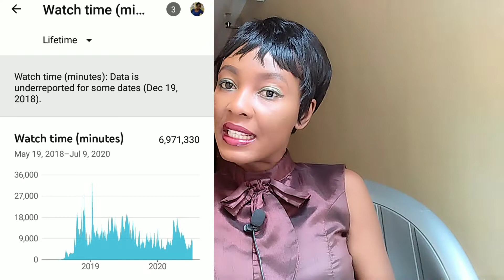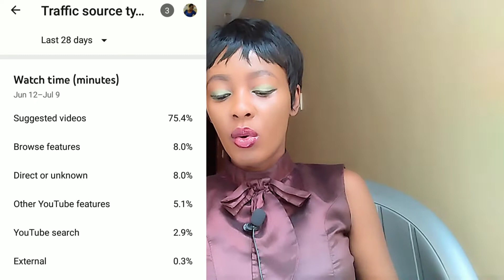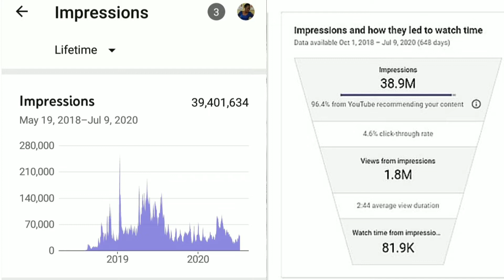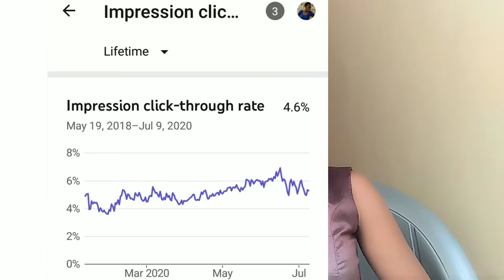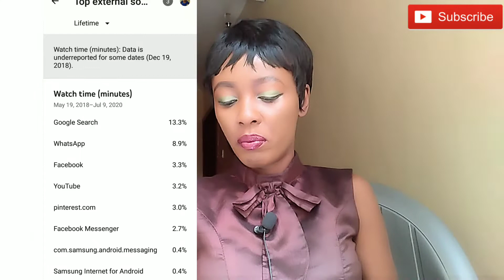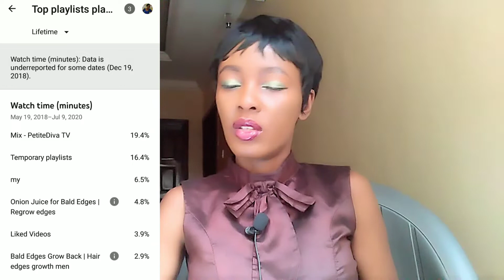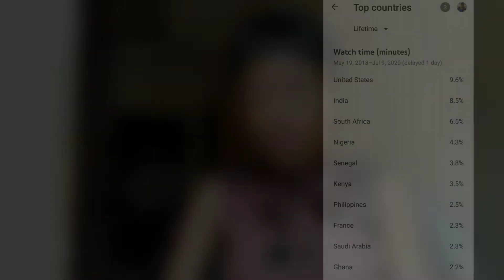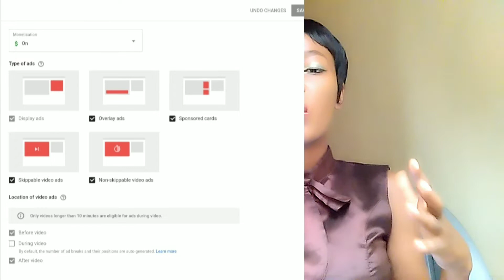This is How Much YouTube Paid Me for A Video with 2,600,000 views 2020 | How MUCH I made on YouTube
This is how much YouTuber paid me for a video with 2,600,000 (2.6 million) views where I show you guys a little bit of how making money on YouTube really works. In this video you will learn how long it took for me to get 2.6 million views on my video, how much I made from Google AdSense on that video, all the analytics from the 2.6 million views video and factors that affected my earning potential.

So if you would love to learn how to make money online especially from YouTube then this video is for you.

This video is the third video on my YouTube series that is created to help small and new youtubers grow fast.

Timestamps

00:00 - Intro
01:10 - When the video was uploaded
02:17 - Total watch time
02:36 - Audience  retention
02:51 - Traffic source
03:36 - Top videos suggesting my videos
04:17 - Total Impressions
05:10 - Impressions click through rate
05:55 - Top external sources
07:25 - Top playlist playing my video
08:32 - Gender
08:47 - Age
09:30 - Top countries viewing my video
10:15 - Ad Types
10:51 - Total ad revenue for 2.6 million views
11:08 - Factors that affected my earnings

After watching this video, you will know how to make more money from your YouTube channel with the Google ads placed on your channel in 2020.

Luv ya,
Petite Diva.